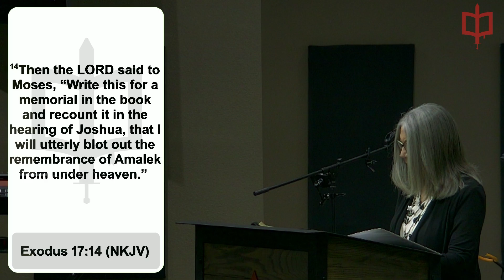Esther Women's Bible Study Chapter 3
Fran Simpson

If you need information about the church or if you need prayer please use the link at the bottom of our webpage.

Also, feel free to listen to any of our previous messages